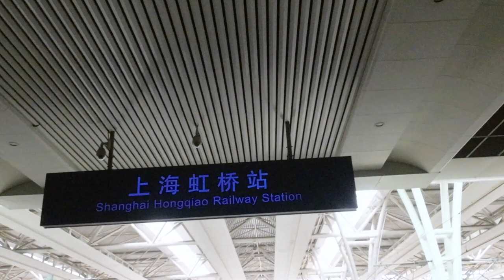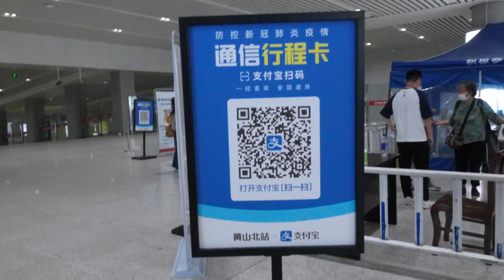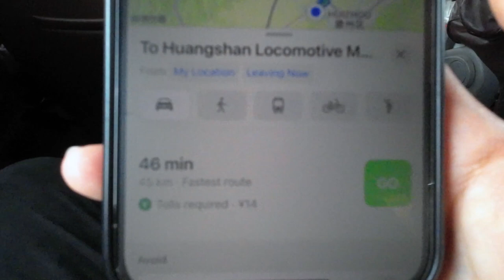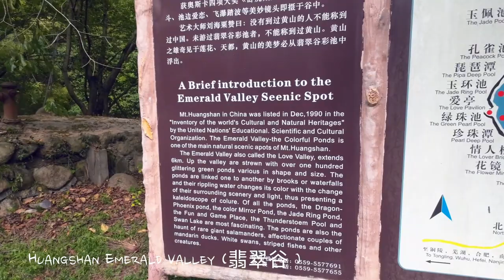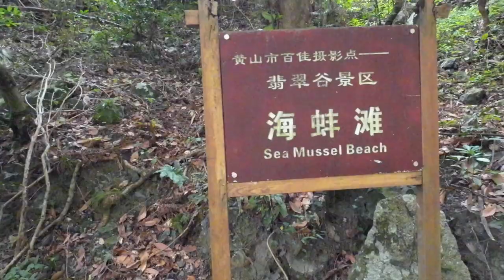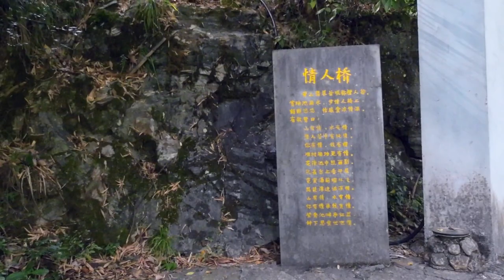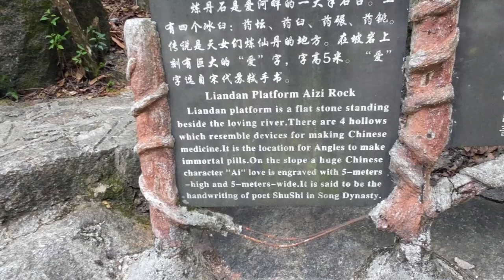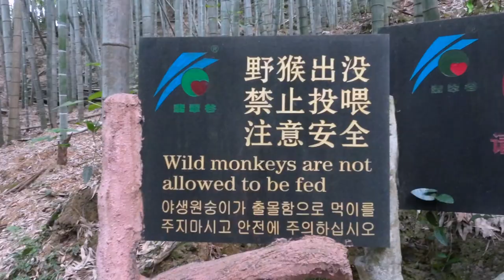High-Speed Train from Shanghai to Huangshan & Visit Emerald Valley (坐高铁去黄山和去看翡翠谷) - HUANGSHAN VLOG 1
This week, I went to Huangshan City in Anhui Province, China. I’ve spent 4 days here and visited a few beautiful places that they have.

* In this vlog, I visited Huangshan Emerald Valley (黄山翡翠谷). It is located in Tangkou Town of Huangshan City, close to the Yellow Mountain Scenic Area. The valley is the longest canyon at the foot of Yellow Mountain (Mt. Huangshan). It takes about 1.5-2 hours to cover this place.
Entrance fee: RMB 90 ( I got cheaper from the owner of a guesthouse or you can buy it online in dazhong dianping (大众点评), it is only RMB 60).
Open Hours : 08:00 - 17:00

* High-speed train fee :
Shanghai Hongqiao Railway to Huangshan North Station = RMB 191
Huangshan North Station to  Shanghai Hongqiao Railway = RMB 191

* Sharing a Car from Railway Station to Guesthouse is RMB 30-40 per person and depends on your location (you can ask the owner of the hotel or guesthouse you booked to book this sharing car).

* I stayed 3 days and 2 nights in Huangshan Locomotive Mountain B&B, which cost RMB 393. The owner of this guesthouse is really kind and I think this is my first experience getting this kind of amazing hospitality. They are the most humble and warm heart owners, I really can feel this guesthouse like a home. On my first night stay in here, I drink tea with them and talked together for a few hours, an experience that I couldn't get in the big city. I really recommended this guesthouse if you come to visit Mt. Huangshan and you can send me DM to get his contact.

这个星期我去了黄山，安徽省. 在那边玩了4天，然后第一天我去看了黄山翡翠谷，本地人也叫这个地方情侣谷，是因为在那边有写一个超级大的”爱“在石头上面。这个翡翠谷也是在汤口镇那边，离我住在的民宿很近的，坐车只5分钟就到了. 在翡翠谷你只需要花一个半小时到两个小时能全部看完.
门票90元，但是我跟老板买的票只50元或你也可以在大众点评买的，只60元的。开放时间：周一至周日 08:00 - 17:00.

拼车从黄山北站到我住的地方35元，但是也看距离，但是一般只30-40元/人 (这个可以问民宿或酒店的老板帮忙叫的).
我住了3天在黄山落户山间，花了393元.老板真的是最热情的，只是我第一次会感受酒店或民宿感觉像家一样。第一晚上我和老板和邻居聊聊和喝茶的。所以如果你们来到黄山，我推荐他们的酒店。

高铁票：
上海虹桥火车站到黄山北站 =191元
黄山北站到上海虹桥火车站 =191元

Episode 10 | Filmed on 18 Sept 2022.
Where do I get the music? Artlist (License 3 Sept 2022 - 2 Oct 2022).
📸Gear I use Canon G7x Mark II, iPhone 12, DJI Action 2